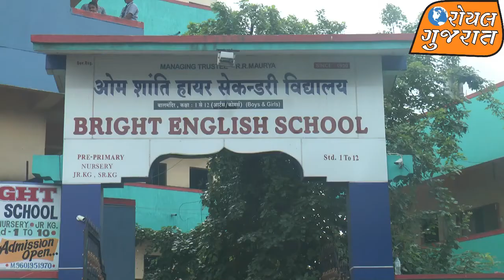Film promotion Pappa Tamne Nahi Samjaay om shanti school, CTM / Date- Sep. 1 ,2017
इस वीडियो में " पप्पा तमने नहीं समझाय" के फिल्म के स्टार कास्ट भव्य गांधी और उनके साथ जो कोस्टार है वह पूरी टीम अपने फिल्म के प्रमोशन के लिए ओम शांति विद्यालय और ब्राइट इंग्लिश स्कूल सीटीएम पर आए और बच्चे साथ खूब मस्ती की और अपने गाने पर डांस किया और स्कूल कबड्डी टीम को उन्होंने जो प्रो कबड्डी की टीम थी उन बच्चों को भी उन्होंने प्रोत्साहित किया उनका हौसला बढ़ाया तो इस वीडियो को आप देखेंगे जो तारक मेहता का उल्टा चश्मा टप्पू हैं वह हैं |